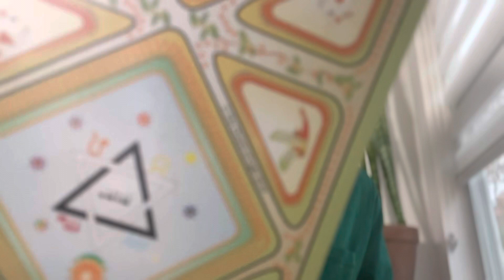Scorpio Let’s play a game (Career,Cash,Love,Health)